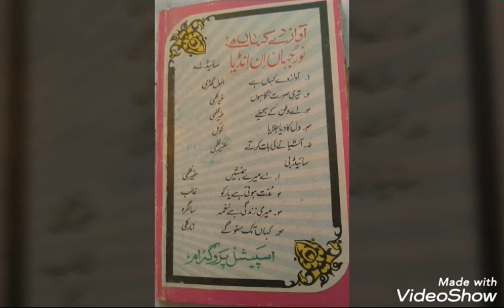Mudat Hui Hai Yaar Ko Noor Jahan Live in India